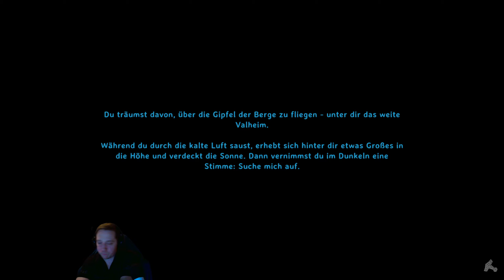VALHEIM ASHLANDS - Kann man eine FESTUNG VERTEIDIGEN?? | Gameplay | VALHEIM #157 [AUT]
Wicked